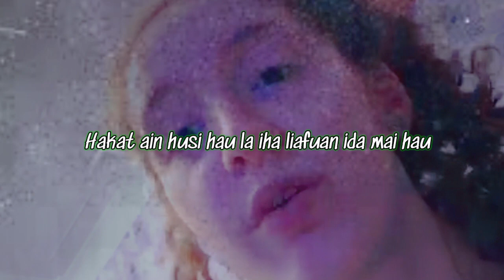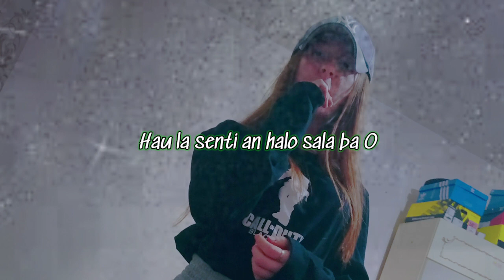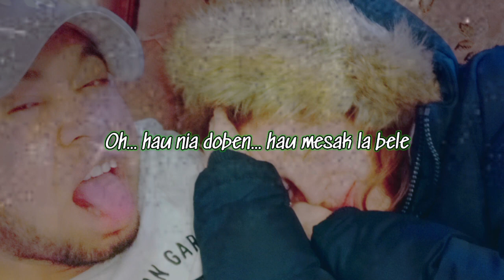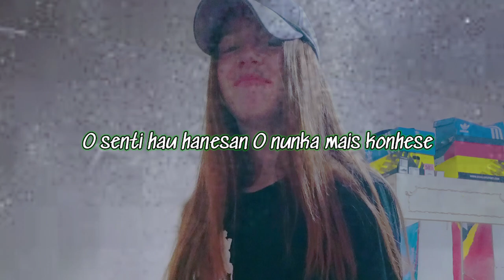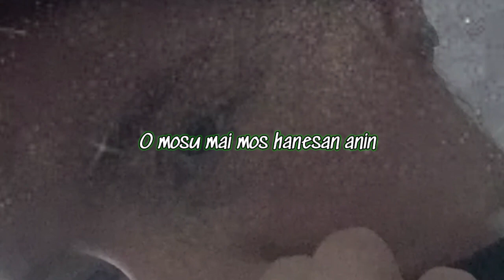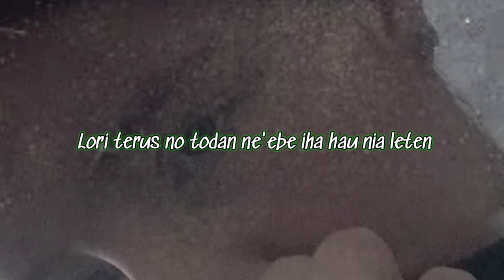O Mosu mai hanesan Anin By Gunda (Official Lyrics Video)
Timor Leste Song " O mosu mai hanesan anin" Cover By Gunda